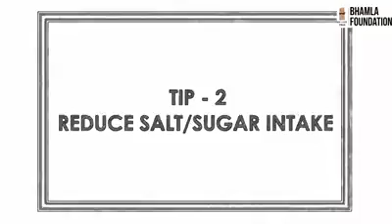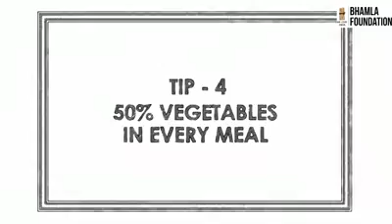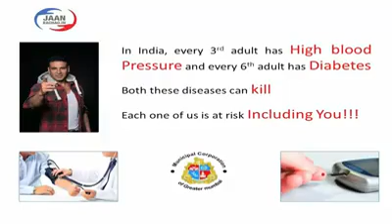Best life practice shared by actor Akshay Kumar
Akshay Kumar (Bollywood actor)  Best life practice shared